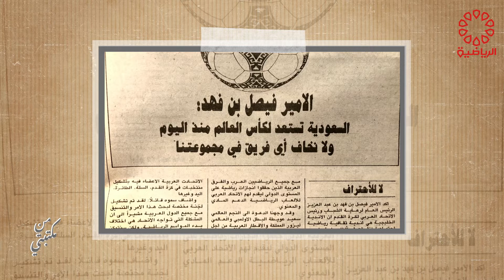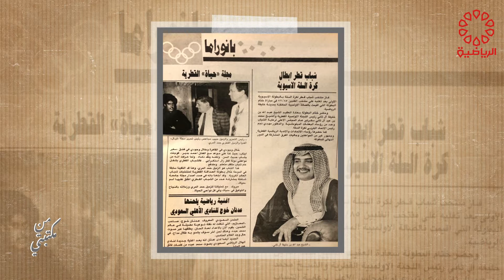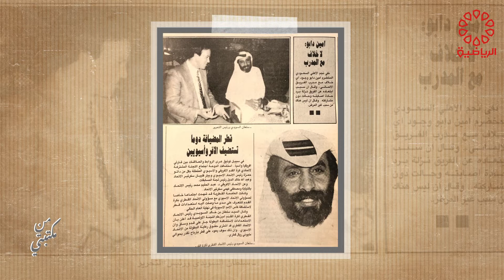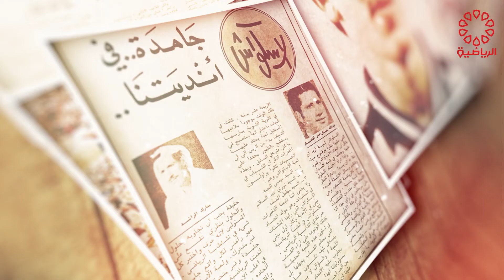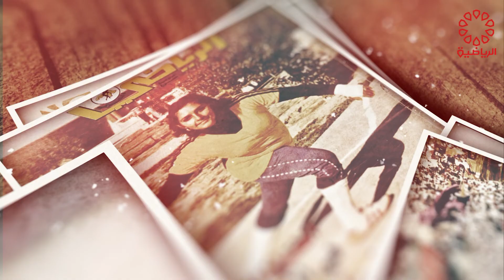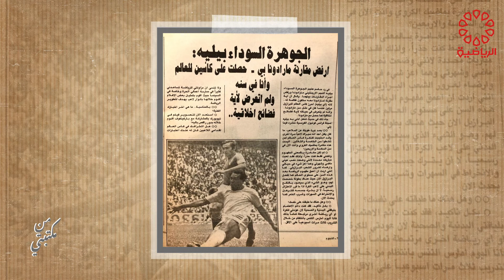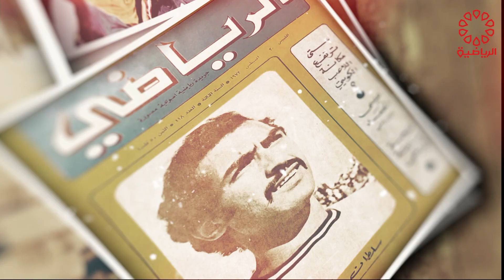برنامج من مكتبتي السبت 20/8/222